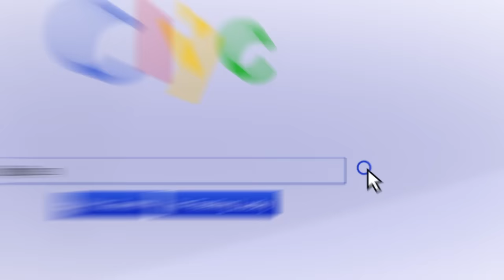DJEZZY CLYC : Episode 09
Faites le plein d'actualités High-Tech, astuces et tests avec le premier épisode CLYC